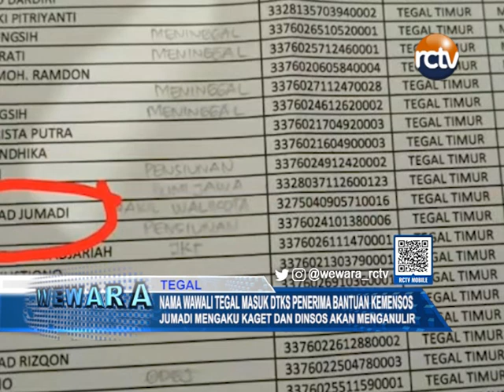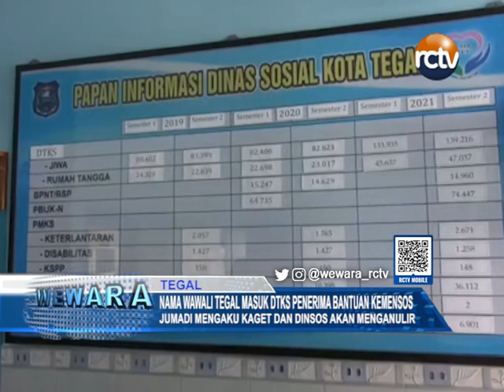Nama Wawali Tegal Masuk DTKS Penerima Bantuan Kemensos